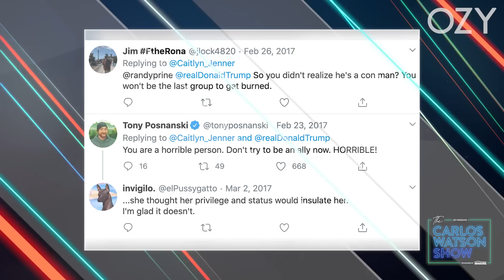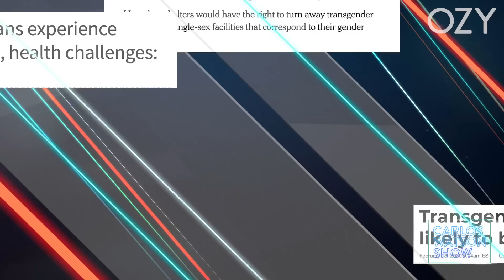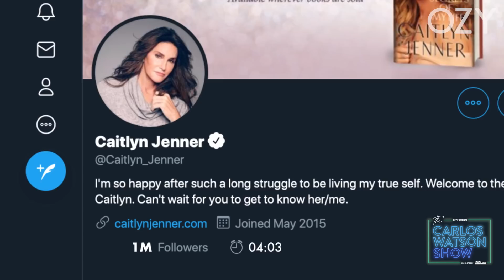Caitlyn Jenner: Why I Failed to Make an Impact in Trans Community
See a new side of Caitlyn. Olympic gold medalist and reality star, Caitlyn Jenner talks parenting, politics and mental health on today's episode. As one of the country's most visible trans women, Caitlyn reveals what she thinks were her failures as an activist and spills just a couple secrets about the Kardashian/Jenner clan.

0:00 Meet Caitlyn Jenner
4:45 ResetAmerica With Caitlyn Jenner
9:44 From Baby Bruce to Confident Caitlyn
13:50 How the Jenner/Kardashian Clan Dream Fearlessly
16:38 Rapid Fire With Caitlyn Jenner